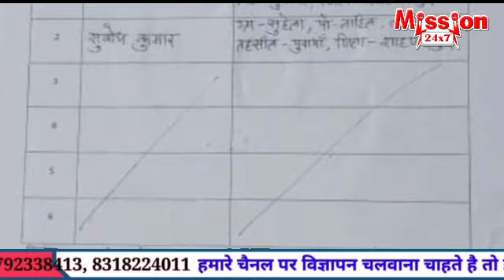शाहजहांपुर समाचार :- 7 PM